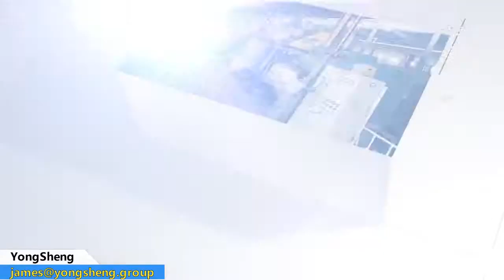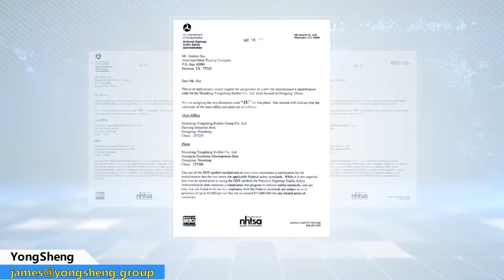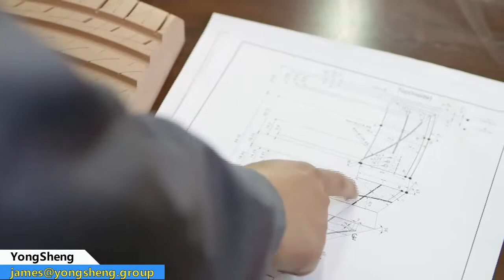Shandong Yongsheng Rubber Group Co Ltd promotional film- Doupro Roadmax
YONGSHENG GROUP with TBR tires factory since 1986, located in Guangrao county, Shandong, China.

SHANDONG YONGSHENG RUBBER GROUP CO.,LTD (TBR factory)

Direct Tires factory in China with SONCAP/GCC/ECE/DOT/CCC/ISO... quality certificates. Include all steel radial truck tire (TBR) 16,500 pcs production capacity per day.

Brand of TBR tires:  ROADMAX | DOUPRO

      All equipments from Holland, Itally ,France and Japan, with world leading tyre technoligy, our TBR tires are designed for long service life, high milleage, and princh, heet-resisting etc.

Contact Oversea Market department:
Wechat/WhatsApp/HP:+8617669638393